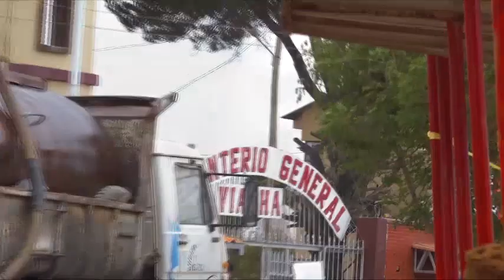LIMPIEZA DE LA PLAZA DEL CEMENTERIO DE VIACHA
La Intendencia Municipal Y la asociación de vendedoras de cerveza, realizaron la limpieza general de la plaza del Cementerio de Viacha, esto luego de las actividades de celebración del día de todos los santos en el cual una gran cantidad de personas visitaron el Cementerio Municipal. Tenemos la Entrevista al Sr. Willy Hidalgo Intendente Municipal de Viacha y a la Sra. María Juana Mamani Rpte. De Asociación de vendedoras de Cerveza.